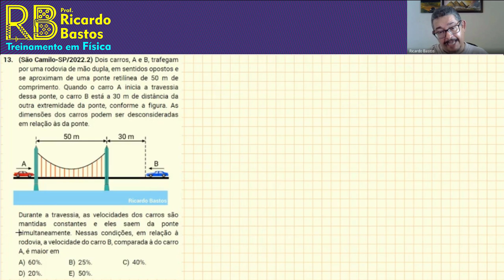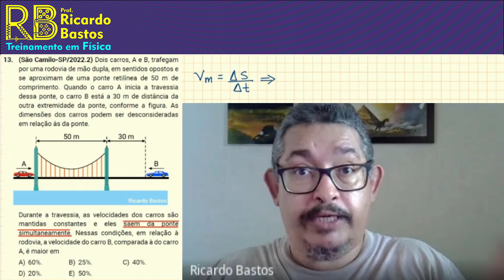São Camilo 2022.2 | Dois carros, A e B, trafegam por uma rodovia de mão dupla, em sentidos opostos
São Camilo 2022.2 | Dois carros, A e B, trafegam por uma rodovia de mão dupla, em sentidos opostos e se aproximam de uma ponte retilínea de 50 m de comprimento. Quando o carro A inicia a travessia dessa ponte, o carro B está a 30 m de distância da outra extremidade da ponte, conforme a figura. As dimensões dos carros podem ser desconsideradas em relação às da ponte.
Durante a travessia, as velocidades dos carros são mantidas constantes e eles saem da ponte simultaneamente. Nessas condições, em relação à rodovia, a velocidade do carro B, comparada à do carro A, é maior em
(A) 60%.
(B) 25%.
(D) 20%.
(E) 50%.